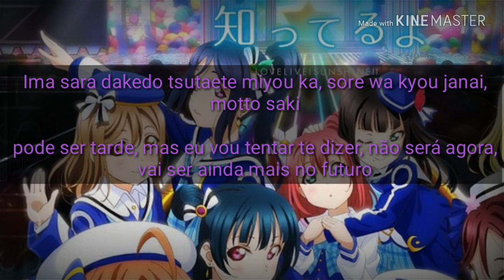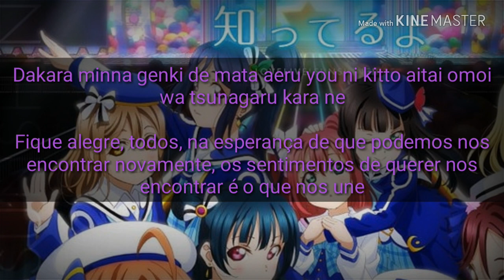New Winding Road (Mari Ohara) Tradução Japonês e Português BR